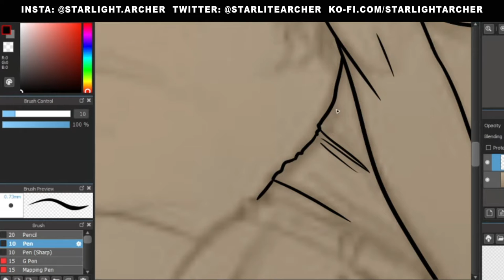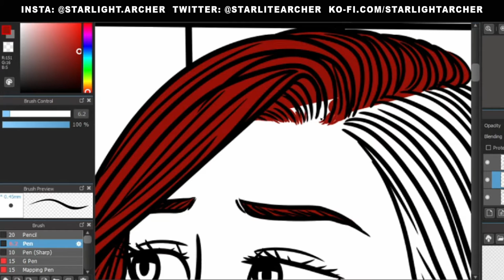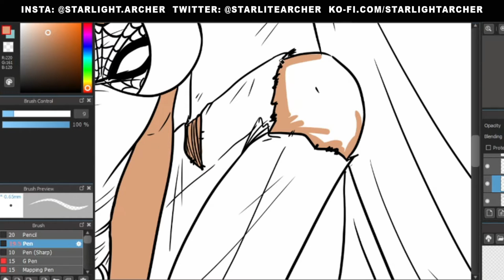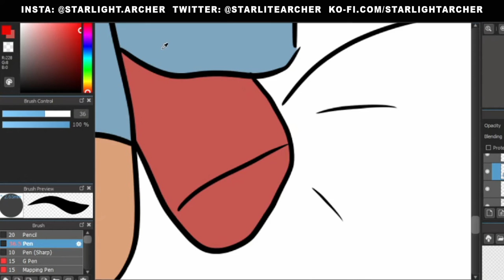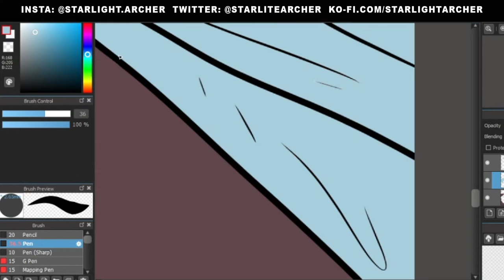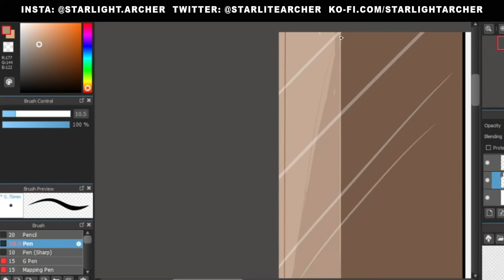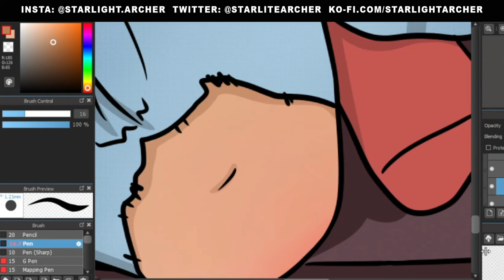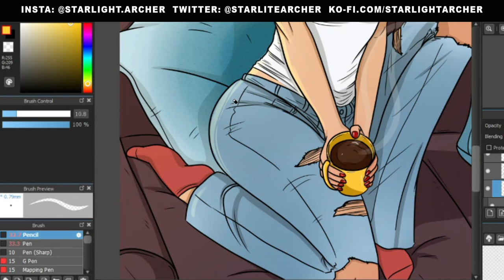Drawing Mary Jane (Amazing Spider-Man 601 MJ Cover) In My Own Style! [TIMELAPSE] | Starlight Archer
Thank you so much and I hope that you enjoyed this video!
This piece is based on the ASM 601 Cover by J Scott Campbell!
After the discussions that were prompted around "fixing" art, I decided to pay homage to one of my favourite series and characters. I'm of the opinion that you can draw things in your own style, all you want, but never frame it as "fixing", especially when it's unsolicited, as it's just disrespectful to the original artist.